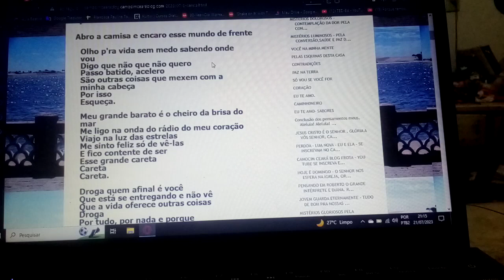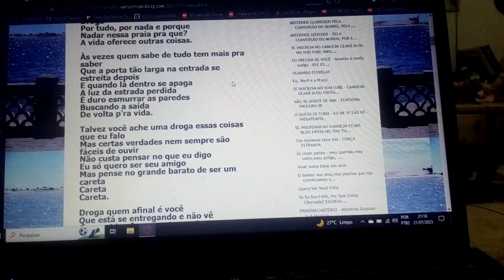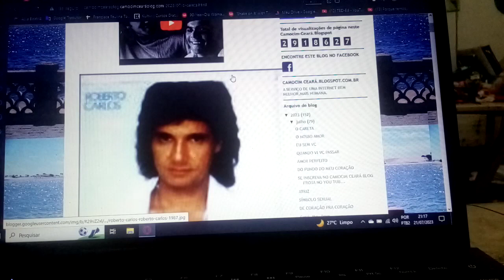O careta .Que a porta tão larga na entrada se estreita depois ENSAIO COVER 1